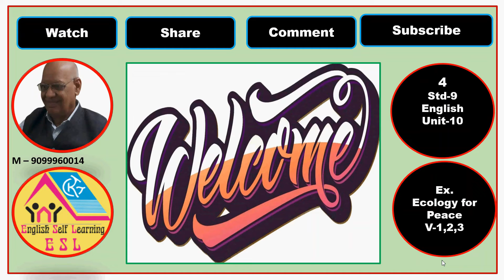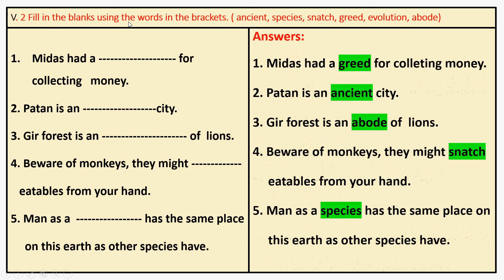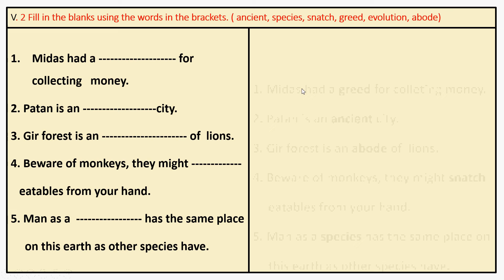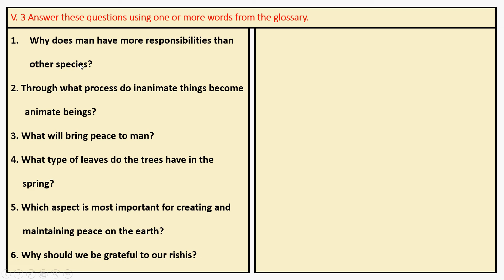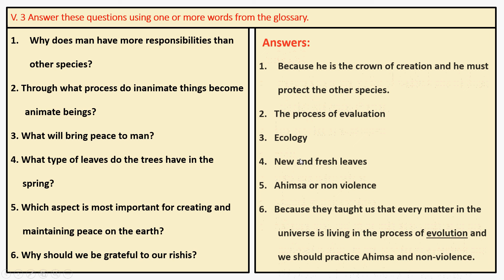4 Std 9, Eng Unit 10, V 1,2,3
The viewers will enrich their vocabulary.